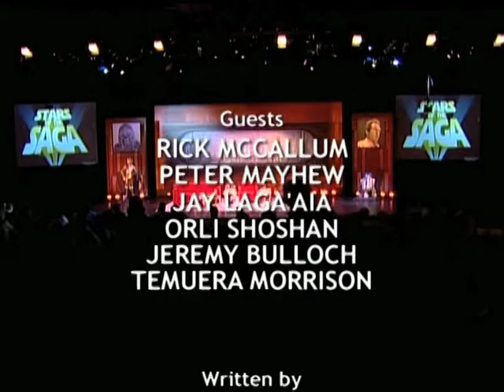Small Talk from Star Wars Weekends - Part 2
Part 2 of a compilation of clips from the Stars of the Saga talk-show at Walt Disney World's Star Wars Weekends hosted by Warwick Davis.